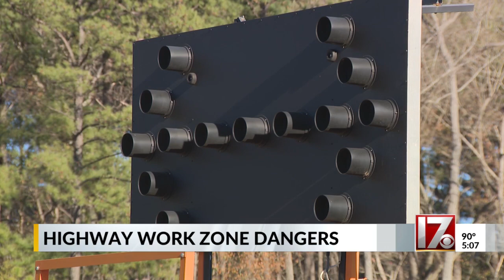NCDOT urges drivers to be careful around work zones as new data shows dangers of the job